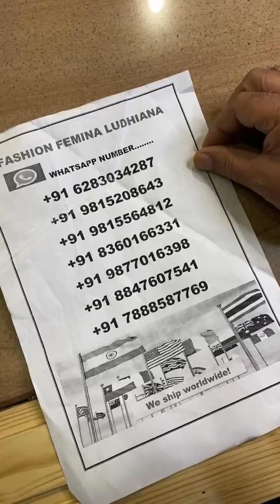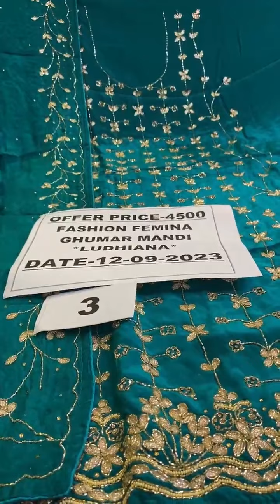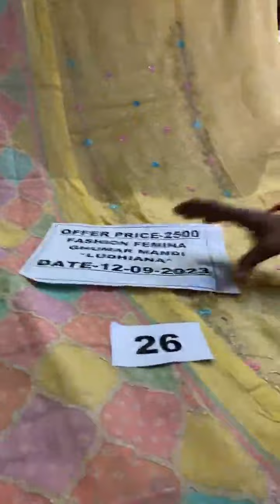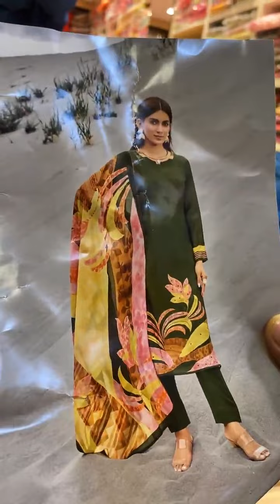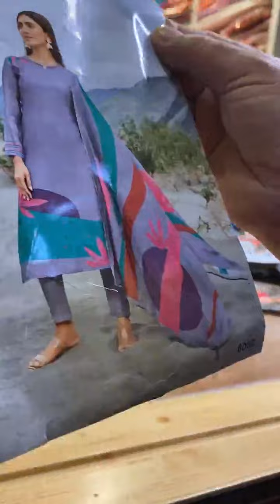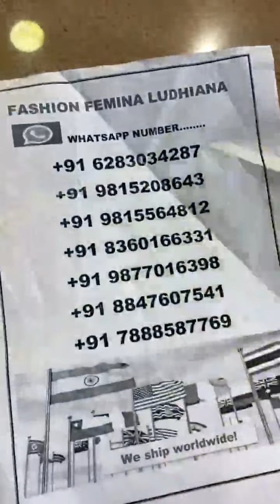fashion femina Ludhiana ll designer suit ll cotton suit ll 1500/- 2500/- 4000/- 6500/- more